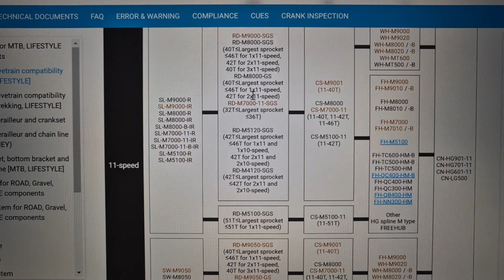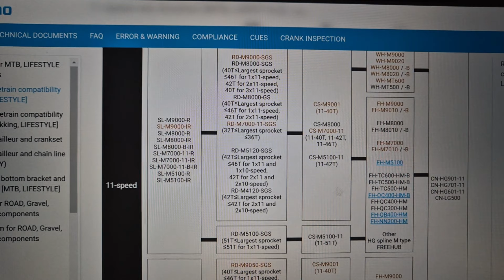Patrz na WIELKOŚĆ kółek przerzutki przy jej doborze do kaset 11s w MTB.